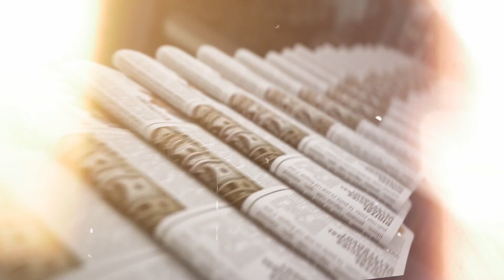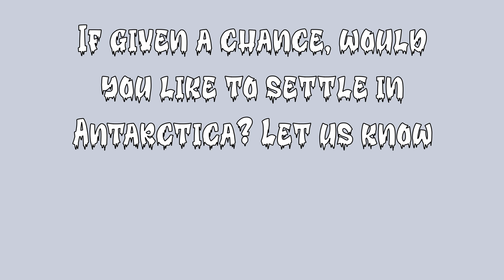Can You LIVE In ANTARCTICA All Year Round?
Antarctica has no actual natives who call the continent home. The continent's inaccessibility has always been an obstacle. Yet scientists and researchers living in the 80 Antarctic field stations do exactly that, but it is difficult.

The temperatures are harsh, as is the day-and-night cycle. There is no greenery, and food is limited to what can be grown indoors. Living in Antarctica for a year is akin to living on the International Space Station for a year.

Stock Video Source: elements.envato.com , pexels.com , pixabay.com, freepik.com, Google Earth